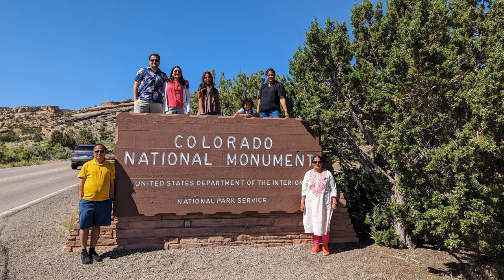Colorado National Monument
Colorado National Monument, Colorado